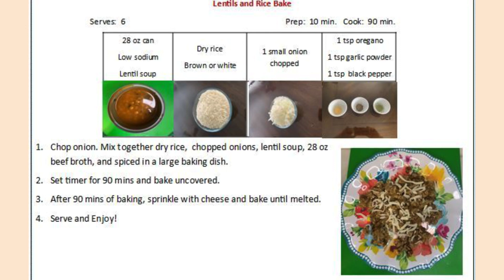Lentils and Rice Bake